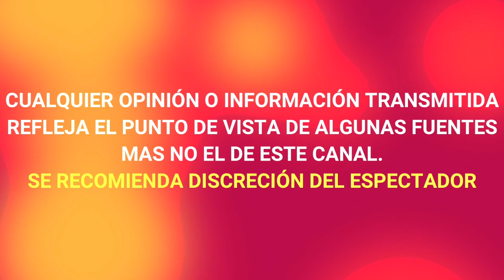DE ULTIMO MOMENTO TRISTE NOTICIA HOY LUTO EN LA TELEVISIÓN PIERDE LA VIDA RECONOCIDO ACTOR